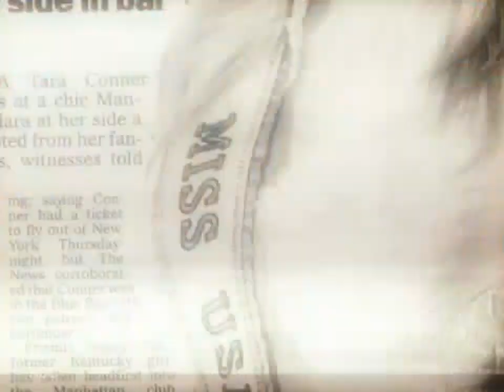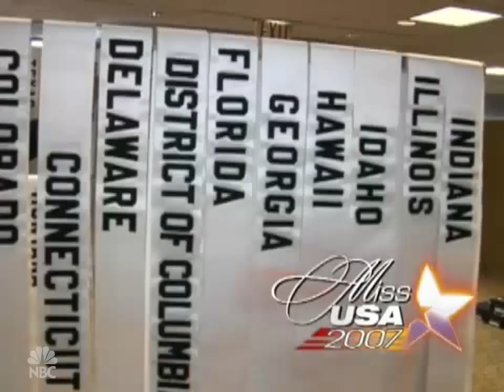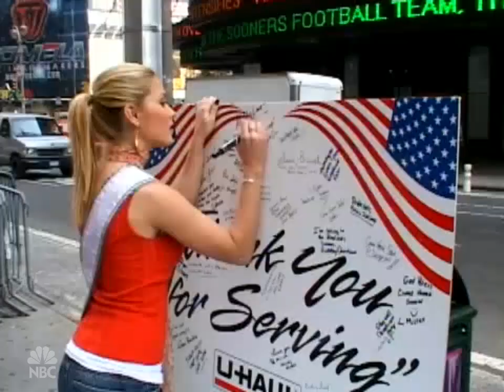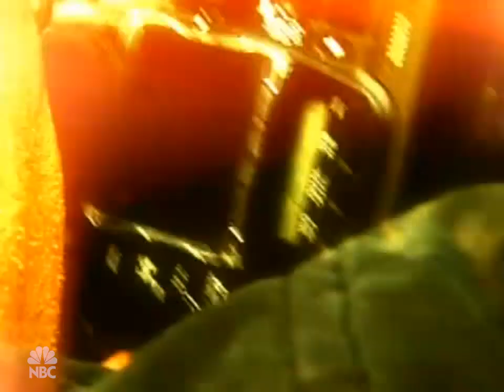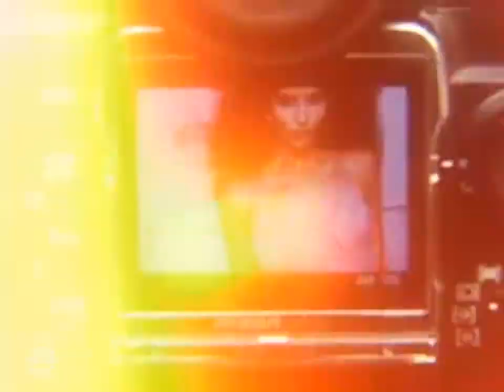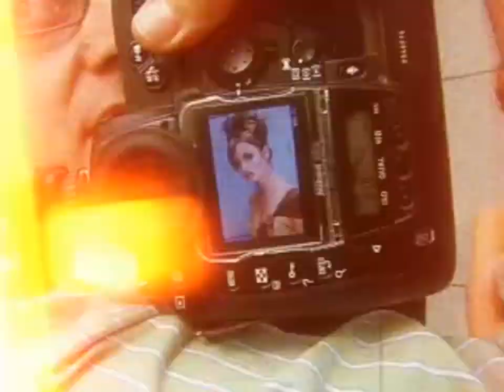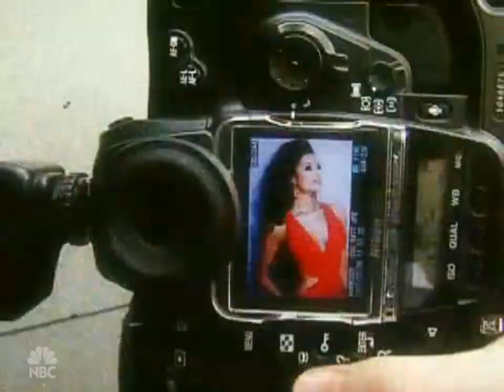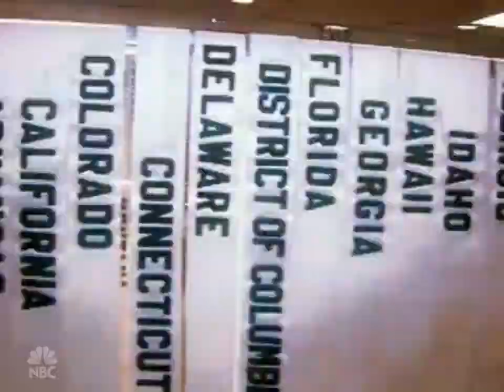2007 Miss USA Pageant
The 56th Miss USA pageant, was held at Dolby Theatre in Los Angeles, California on March 23, 2007, after two weeks of events and preliminary competition. The winner of the pageant was Rachel Smith, of Tennessee.